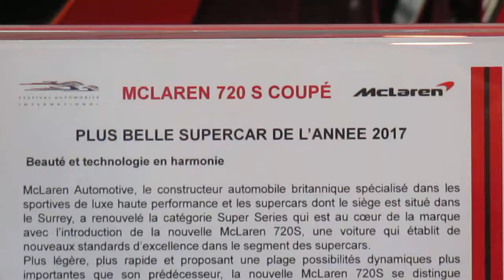McLaren 720 S Coupé. Plus belle supercar de l'année 2017. FAI (Paris)